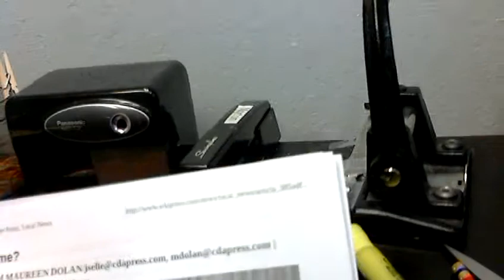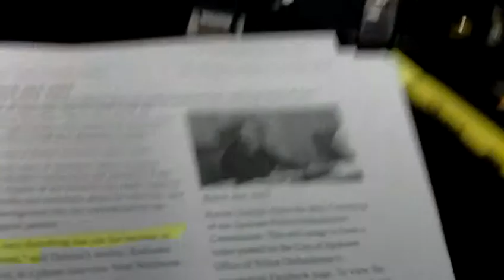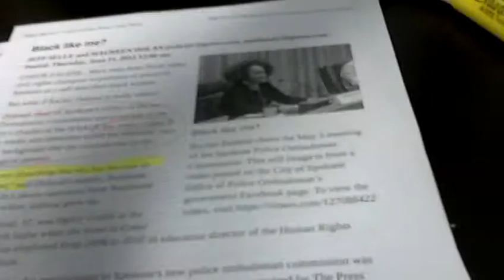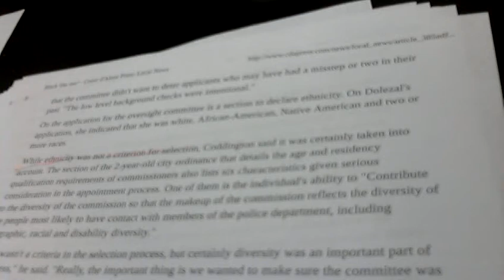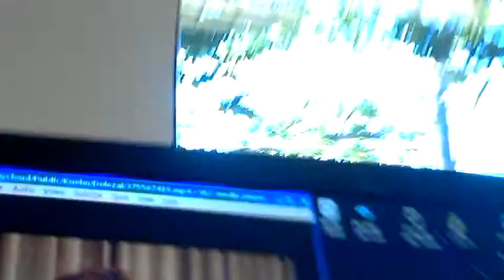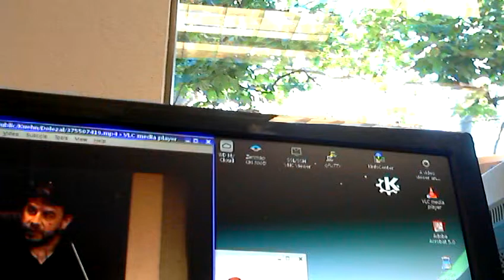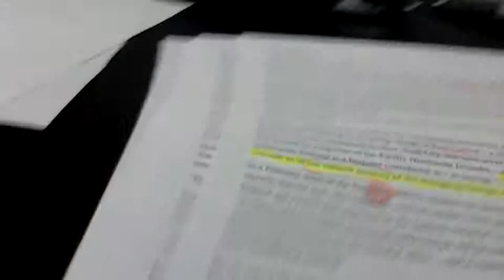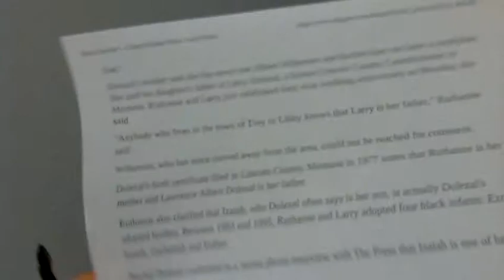Rachel Dolezal - The Public Has Deceived Itself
Rachel Dolezal, Political Spin, Preconceived Notions